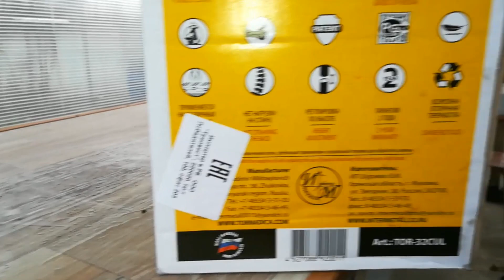Обзор ручного культиватора "Торнадо" (Торнадика)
Обзор ручного культиватора "Торнадика"
Покупал в РБ в интернетмагазине 21 век.
В России можно преобрести в магазине по выгодной цене.